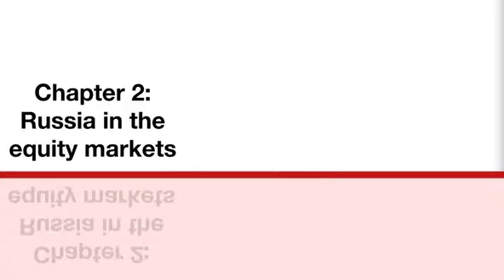Ch 2. Russia in the equity markets – Russian corporates in the global capital markets